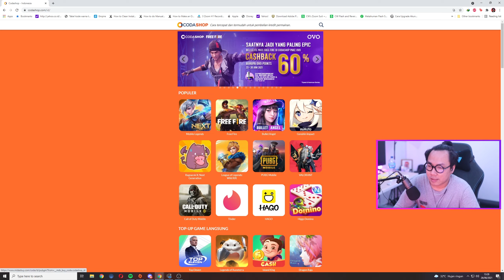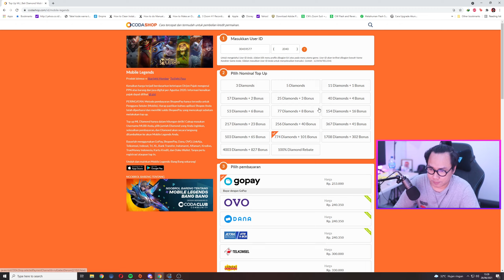PENJELASAN ITEM BARU DAN PERUBAHAN YANG MUNGKIN KALIAN NGGAK SADAR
Let's, SIGN IN! dan selamat datang!

Please enjoy yourself di video-video yang gue upload di channel gue!

Top-Up In-Game Mobile Legends, PUBG Mobile, Ragnarok M, Free Fire, apapun game yang kalian mainkan dengan mudah & murah? Langsung Cus ke Codashop:

Keep it santuy, kayak di pantuy! XD. Renggaditra, SIGN OUT!

                                         Lagu yang gue pake